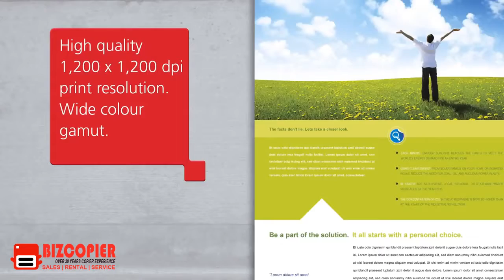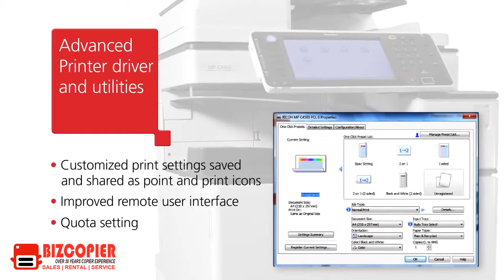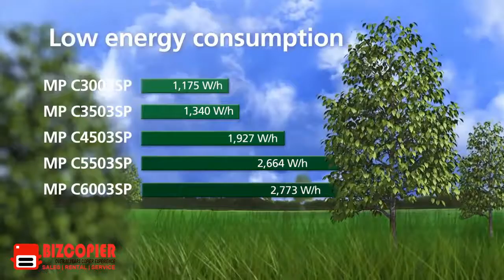RICOH MPC3503 Presentation BY BIZCOPIER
RICOH MPC3503 COPIER